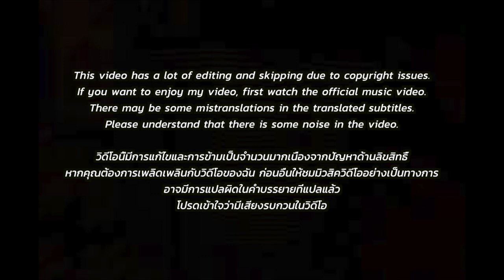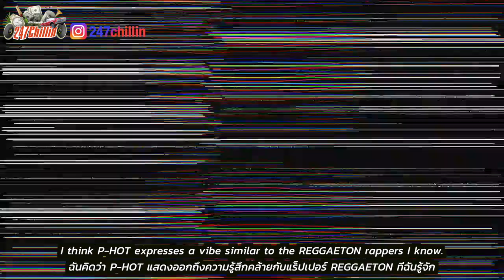🇹🇭🇰🇷🔥Korean Hiphop Junkie react to เกี้ยวพาราสี - P-HOT ft. SPRITE (THAI/ENG SUB)